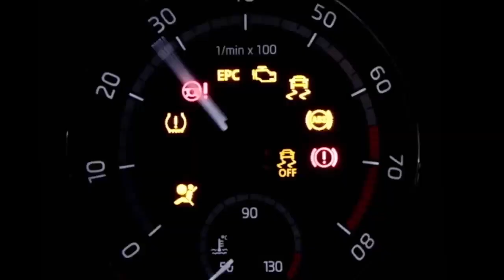MAURIZIO ZAVATTA "SKODA" COMMERCIAL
Maurizio Zavatta is the world champion of wire running on 2019. tightropewalker mauriziozavatta championship SKODA extreme #2020